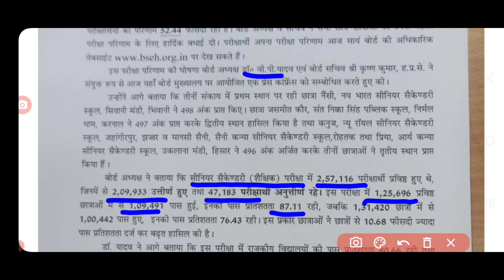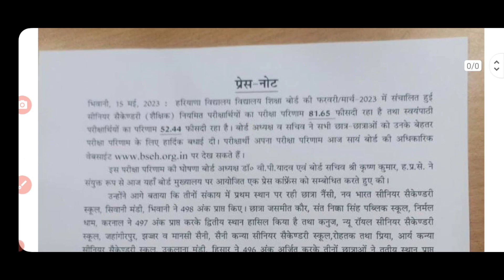HBSE 12th Board Exam Result Out March 2023